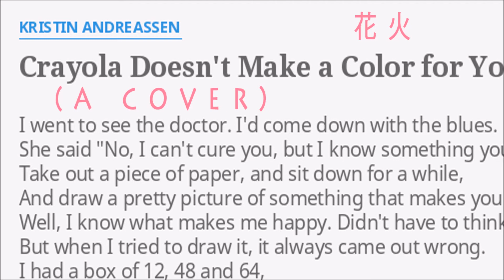Crayola Doesn't Make a Color by Kristin Andreassen- - Cover by HanaBi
Lyrics:

I went to see the doctor, I'd come down with the blues
She said that "I can't cure you, but here's something you could do
Take out a piece of paper and go sit down for a while
And draw a pretty picture of something that makes you smile"
Well, I know what makes me happy, I didn't have to think for long
But when I tried to draw it, it always came out wrong
I had a box of 12, 48, and 64
But nowhere could I find that one shade I was looking for
I guess I realized, shoulda come as no surprise
Crayola doesn't make a color for your eyes
There is no way that I could possibly describe you
Crayola doesn't make a color to draw my love

At first I thought of Green Blue, but then I saw Blue Green
And then again in bright light, they look Aquamarine
I think at night they're darker. I looked again for you
Saw Grey and Black and went out walkin' after Midnight Blue
But hues of the deepest skies would be a compromise

Spring Green?
Spring Green is much too yellow, Sea Green is far too pale
Cornflower's way too mellow, so I'll try again and fail
There's no way I can capture the way you make me feel
[Lyrics from: https:/lyrics.az/kristin-andreassen/kiss-me-hello/crayola-doesnt-make-a-color-for-your-eyes.html]
One look from you is rapture, whether Blue or Green or Teal
No color qualifies. That crayon's telling lies

Hey look, it's Periwinkle. So sure I got it now
But you wink and there's a twinkle in your eye and still, somehow
I just can't get that sparkle. Those glitter crayons won't
Maybe Glow-In-The-Dark'll get it right. Aw, no they don't
Mr. Crayola tries, but I'm left to fantasize
Crayola doesn't make a color
Go Marky

For your eyes, something darker, let's see what I can find
I melted Mahogany and I got the depth not the shine
Just about gave up and then I peeled the paper off a little end of…
Really thought it coulda been… - aw, not even Burnt Sienna!
Your passport says they're brown, but I'm gonna keep lookin' round…

Crayola doesn't make a
No color draw my love